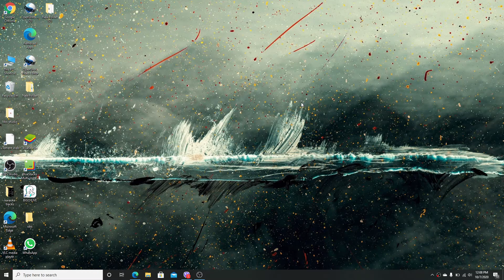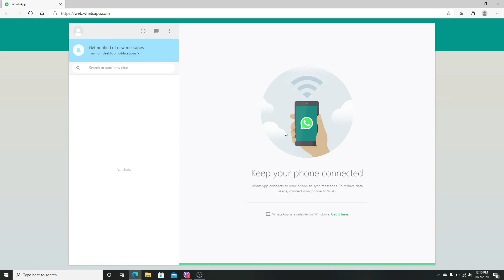WhatsApp Web Login (Desktop) | How to Login WhatsApp With QR Code?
WhatsApp is a popular cross-platform messaging app that allows its users to sent text messages, voice messages, make video calls and voice calls, and more.

In this video tutorial, we will show you how to login to your WhatsApp account on your computer or a laptop with the help of a QR code online.

Make sure to watch the video until the end and learn how to sign in to the WhatsApp web simply by scanning a QR code to log in.